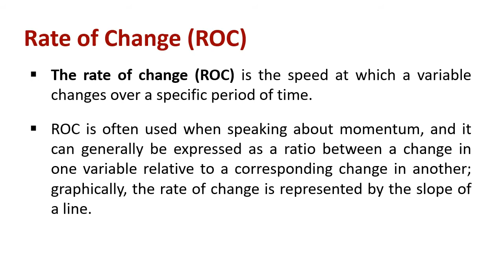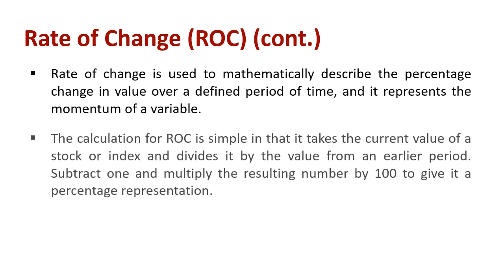Understanding Rate of Change (ROC)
Explain :  Rate of Change (ROC)

The rate of change (ROC) is the speed at which a variable changes over a specific period of time. ROC is often used when speaking about momentum, and it can generally be expressed as a ratio between a change in one variable relative to a corresponding change in another; graphically, the rate of change is represented by the slope of a line. The ROC is often illustrated by the Greek letter delta.